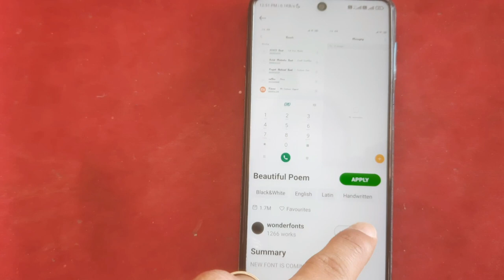Redmi note 9pro max font style change || How to change font style in redmi note 9pro Max